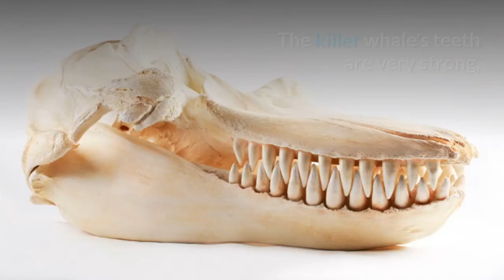Killer Whale || Description, Characteristics and Facts!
The orca or killer whale (Orcinus orca) is a toothed whale belonging to the oceanic dolphin family, of which it is the largest member. Killer whales have a diverse diet, although individual populations often specialize in particular types of prey. Some feed exclusively on fish, while others hunt marine mammals such as seals and other species of dolphin. They have been known to attack baleen whale calves, and even adult whales. Killer whales are apex predators, as no animal preys on them. A cosmopolitan species, they can be found in each of the world's oceans in a variety of marine environments, from Arctic and Antarctic regions to tropical seas, absent only from the Baltic and Black seas, and some areas of the Arctic Ocean.

Killer whales are highly social; some populations are composed of matrilineal family groups (pods) which are the most stable of any animal species. Their sophisticated hunting techniques and vocal behaviours, which are often specific to a particular group and passed across generations, have been described as manifestations of animal culture.

The International Union for Conservation of Nature assesses the orca's conservation status as data deficient because of the likelihood that two or more killer whale types are separate species. Some local populations are considered threatened or endangered due to prey depletion, habitat loss, pollution (by PCBs), capture for marine mammal parks, and conflicts with human fisheries. In late 2005, the southern resident killer whales, which swim in British Columbia and Washington state waters, were placed on the U.S. Endangered Species list.

Wild killer whales are not considered a threat to humans and no fatal attack on humans has ever been documented, but there have been cases of captive orcas killing or injuring their handlers at marine theme parks. Killer whales feature strongly in the mythologies of indigenous cultures, and their reputation in different cultures ranges from being the souls of humans to merciless killers.